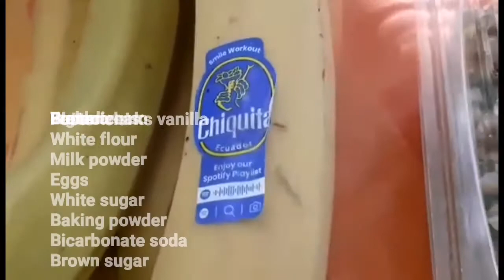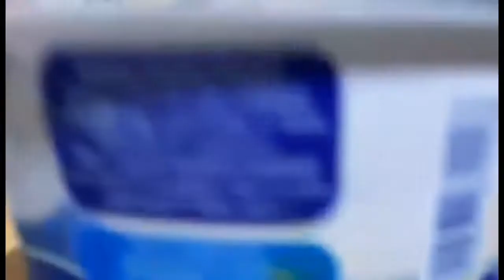How to make Banana Cake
The ingredients are in the video. Thank you.

Thank you Guys and to all Kabayan out there for your support. God bless.

Kindly support and like also our fb page. - OFW Batang Disyerto